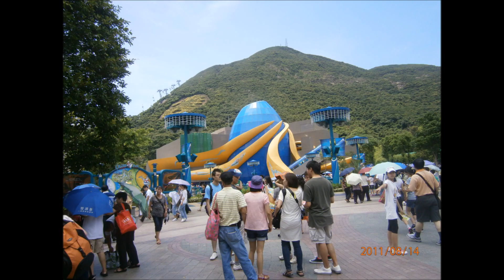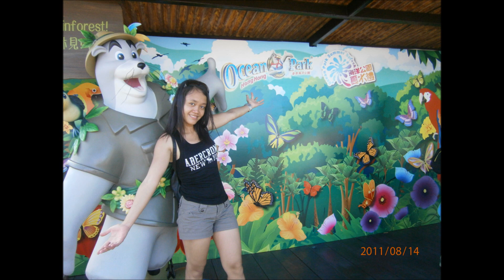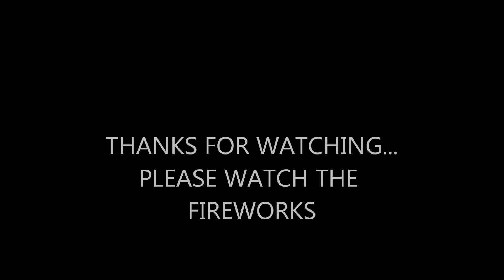SLIDE SHOW HONGKONG PHOTOS AND CANADA NIAGARA FALLS FIREWORKS